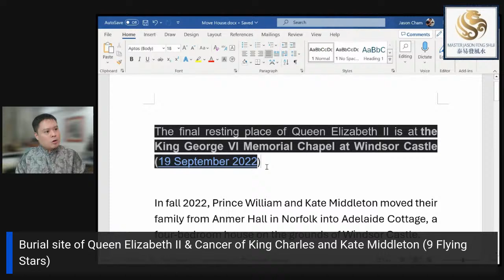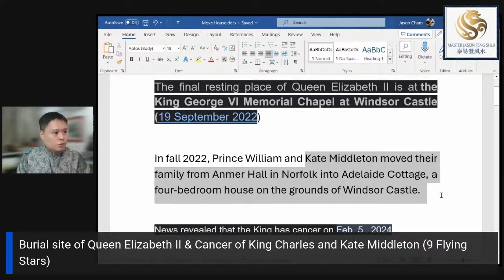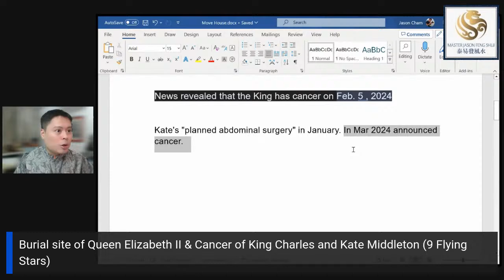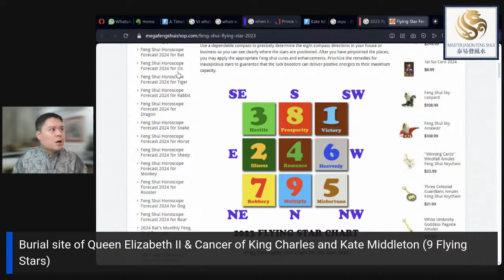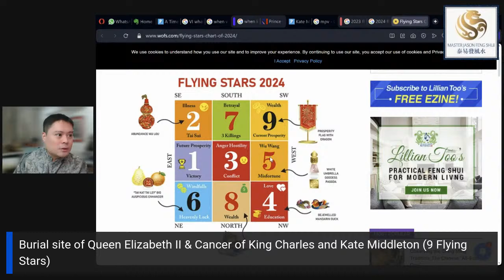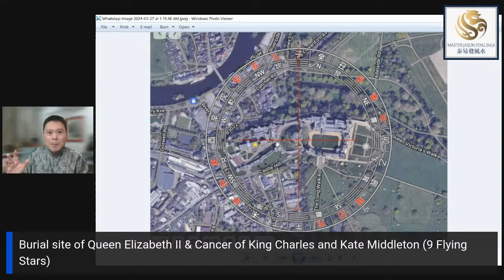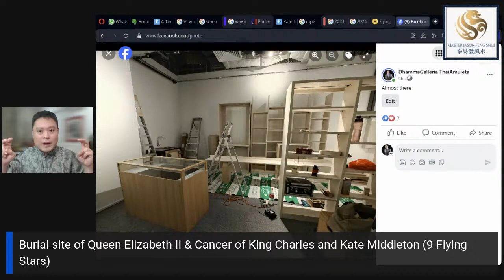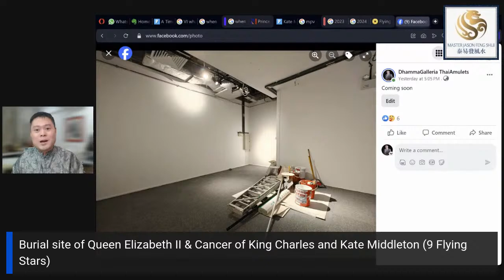Burial site of Queen Elizabeth II & Cancer of King Charles 3 & Kate Middleton 女王的埋葬地风水引起皇室成员生癌（玄空飞星）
Burial site of Queen Elizabeth II & Cancer of King Charles and Kate Middleton (9 Flying Stars)

伊丽莎白二世女王的埋葬地以及查尔斯国王和凯特·米德尔顿的癌症 (九宫飞星风水分析)
What is Zi Wei Dou Shu (紫微斗數)?
Zi Wei Dou Shu (紫微斗數) or commonly known as 'Purple Star Astrology' or 'Imperial Astrology' is a form of Destiny study (命學/命理学) in ancient Chinese culture. It is one of the five arts (五术/五術) of Chinese metaphysics, which involves a complex scientific calculations based on one's natal chart. In order to read one's destiny using Zi Wei Dou Shu (紫微斗數), all you required is your date of birth, time of birth and location of birth. There are two prominent lineages of Zi Wei Dou Shu (紫微斗數), namely, the San He or Triangle Harmony Formation style (三合) or the Si Hua or Four Enhancer Flying Stars method (四化飞星).
What is BaZi (八字)?
Just like Zi Wei Dou Shu (紫微斗數), BaZi (八字) is another form of ancient Chinese destiny analysis based on a person's birth year, month, day and hour. BaZi (八字) simply means 'eight characters' in Chinese and these eight characters can be used to decode all aspects of one's life including our character, wealth, power, relationship with others, love, illnesses, fortunes and misfortunes. It is believed that when a person is born in this world, he or she will be influenced by celestial bodies, especially the big planets in our solar system. The formation of these big planets will create a certain energy pattern. These energy patterns are represented in five elements — wood (木), fire (火), earth (土), metal (金), and water (水) — that are believed to be the fundamental elements of everything in the universe between which interactions occur.
Both Zi Wei Dou Shu (紫微斗數) and BaZi (八字) will be able to give you a comprehensive analysis of your life. Get in touch with Master Jason Hathairat at the number and URLs below for a Zi Wei Dou Shu (紫微斗數) or BaZi (八字) reading. Master Jason Hathairat has more than 30 years experience in Chinese metaphysics, astrology and fortune-telling.

We are now on Carousell, old clients/customers will enjoy discounts on any items!

* Join our telegram channel for more free monthly forecast & astrology lessons, to be uploaded daily